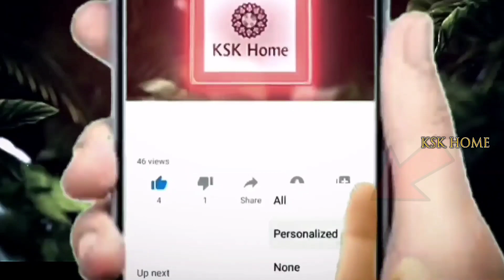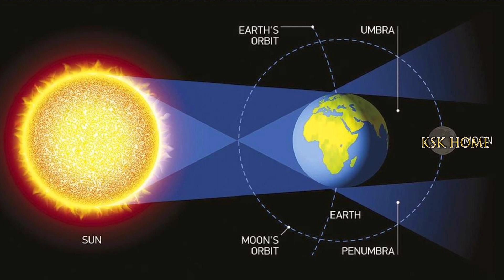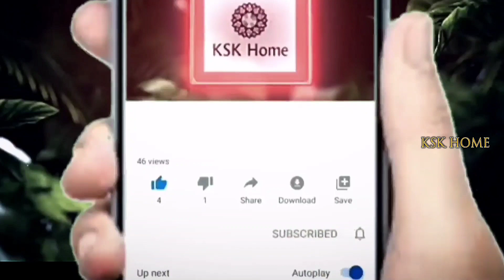ఈరోజే వైశాఖ పౌర్ణమి చంద్రగ్రహణం. స్నానం చేసే నీటిలో ఈ ఒక్కటి వేసుకుని చేస్తే ఏడు జన్మల పాపాలు పోతాయి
ఈ రోజే వైశాఖ పౌర్ణమి చంద్రగ్రహణం. స్నానం చేసే నీటిలో ఈ ఒక్కటి వేసుకుని చేస్తే ఏడు జన్మల పాపాలు పోతాయి